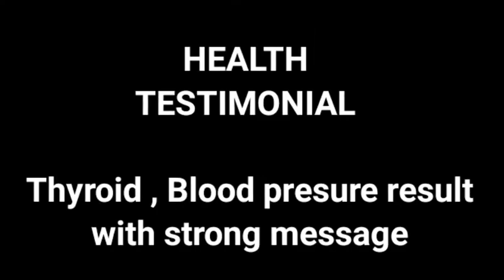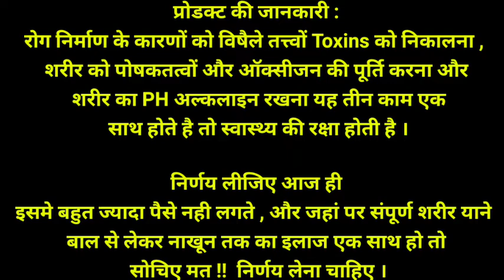थायरॉईड , BP टेस्टीमोनिअल : आपकी अंतरात्मा को जगा देगी इनकी बाते ,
PRAVIN SALUNKHE